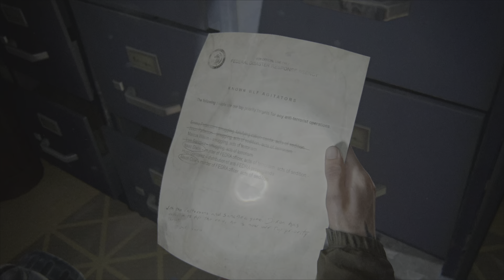The Last of Us 2 Remastered | Das Gerichtsgebäude | Part 8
Hallo und Willkommen zu meiner Let's Play Videoreihe zu The Last of Us 2 Remastered, ich bin der Svenniboy zockt und ich hoffe du hast viel Spass beim Video.

The Last of Us 2 Remastered Part 8: Das Gerichtsgebäude [Deutsch - Blind - 4K]

Willstt du in Zukunft keine Videos mehr verpassen? Lass am besten ein Abo da und aktivier die Glocke.

Informationen zu The Last of Us 2 Remastered:
Fünf Jahre nach ihrer gefährlichen Reise durch ein postapokalyptisches Setting der Vereinigten Staaten haben sich Ellie und Joel in Jackson, Wyoming niedergelassen. Hier leben sie jetzt inmitten einer lebendigen Gemeinschaft von Überlebenden in Frieden und Harmonie – trotz der immerzu präsenten Bedrohung durch die Infizierten und andere verzweifelte Überlebende von außen. Als jedoch ein gewaltsamer Vorfall das friedliche Zusammenleben zerstört, macht sich Ellie auf eine erbarmungslose und brutale Jagd nach Gerechtigkeit.

▪ Titel: The Last of Us 2 Remastered
▪ Entwickler: Naughty Dog
▪ Publisher: Naughty Dog
▪ System: PlayStation 5
▪ Gerne: Action-Adventure, Survival Horror